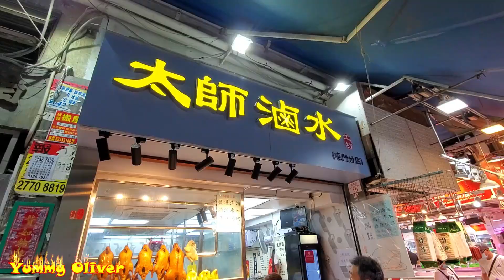HongKongFood Salt-Baked Chicken MarinatedGoose&Duck Juicy#TsamkongChicken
屯門 太師滷水工坊 19 Kai Fat Path, 屯門啓發徑19號

母親節買靚鷄，鷄味濃，走地#湛江鷄，皮爽肉滑，多汁水，有鷄味，走地#鹽焗湛江雞，回味無窮 屯門 太師滷水 香港美食 Great Mother's Day，Juicy#TsamkongChicken Salt-Baked Chicken# Roasted Pork Belly

走地鷄#湛江白切鷄，皮爽肉滑，多汁水，有鷄味，走地#鹽焗湛江雞，爆汁#滷水鵝，回味無窮，屯門 太師滷水 香港美食 HongKongStreetFood Juicy#TsamkongChicken Salt-Baked Chicken# Roasted Pork Belly

湛江鷄，皮爽肉滑，多汁水，有鷄味，靚鷄，配新鮮沙薑回味無窮#屯門#太師滷水 98蚊一斤#滷水鵝,馳名#鹽焗雞#香港美食 Juicy#TsamkongChicken Salt-Baked Chicken# MarinatedGoose&Duck DongPoPork#HongKongStreetFood

屯門 太師滷水工坊，爆汁抵食，98蚊一斤勁好味滷水鵝，新鮮沙薑配鷄味濃#湛江鷄，軟滑香糯#東坡肉，馳名#鹽焗雞，試過回頭 香港美食 MarinatedGoose&Duck TsamkongChicken Salt-Baked Chicken# DongPoPork#HongKongStreetFood

屯門 太師滷水工坊，爆汁抵食，98蚊一斤勁好味#滷水鵝，新鮮沙薑配鷄味濃#湛江鷄，軟滑香糯#東坡肉，馳名#鹽焗雞，試過回頭 香港美食 MarinatedGoose&Duck TsamkongChicken Salt-Baked Chicken# DongPoPork#HongKongStreetFood

DongPoPork TsamkongChicken Salt-Baked Chicken MarinatedGoose&Duck HongKongStreetFood ￥$屯門 太師滷水工坊 屯門 太師滷水工坊 鷄味濃#湛江鷄，軟滑香糯#東坡肉，馳名#鹽焗雞，98蚊一斤勁好味滷水鵝，試過回頭 香港美食 #